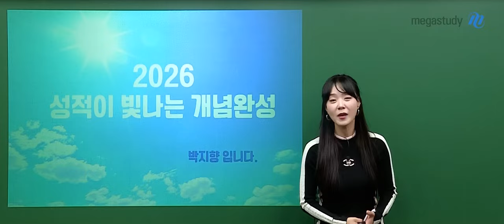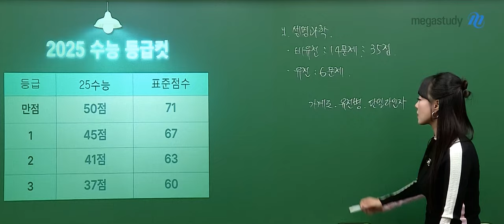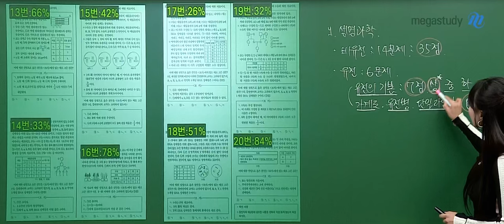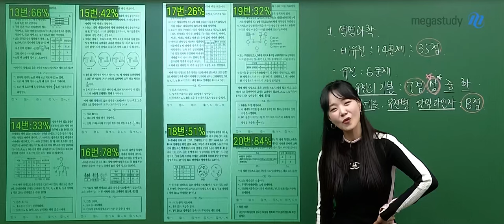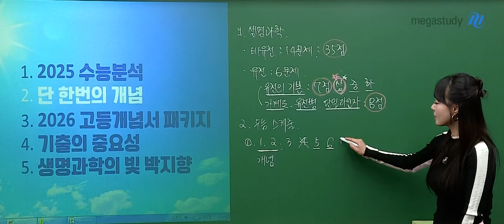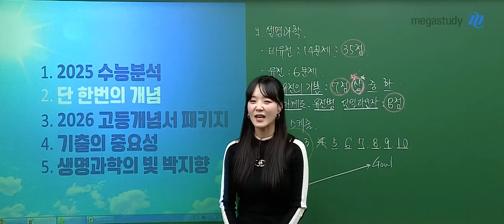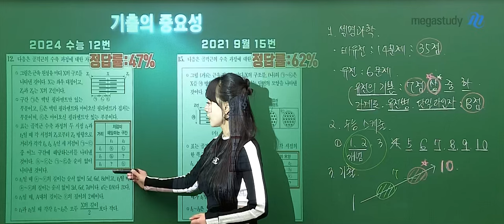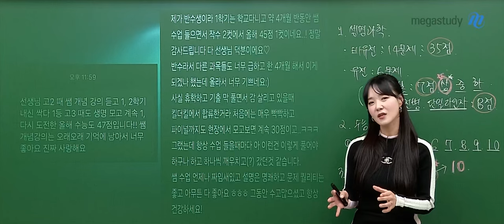[메가스터디] 생명과학 박지향쌤 - 2026 성적이 빛나는 개념완성 - 차근차근 기본편 OT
생명과학 박지향 선생님의 2026 성적이 빛나는 개념완성 - 차근차근 기본편 OT 영상입니다.